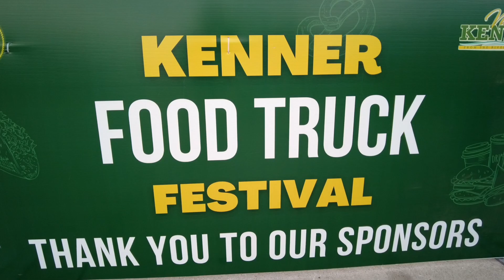2023 Food Truck Fest